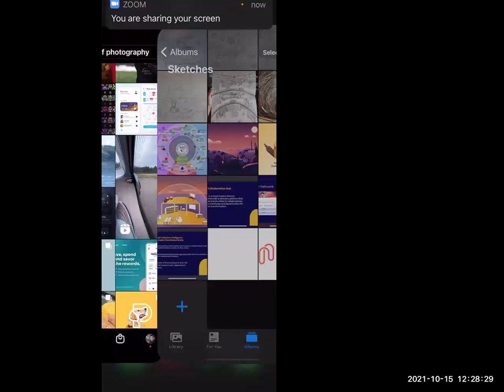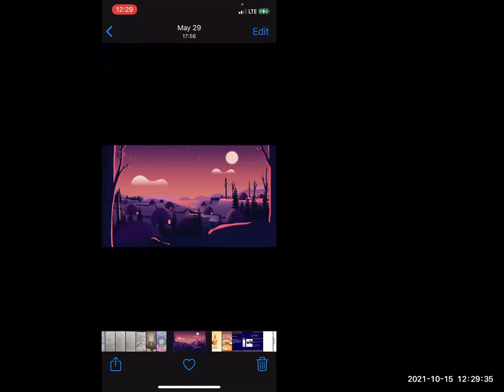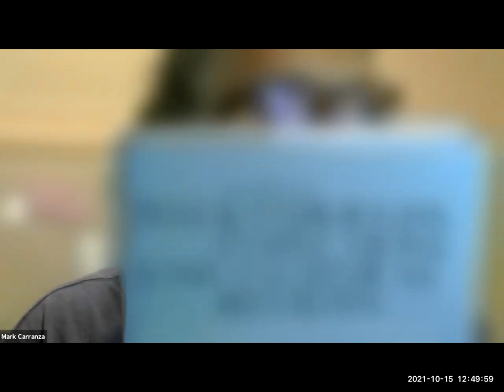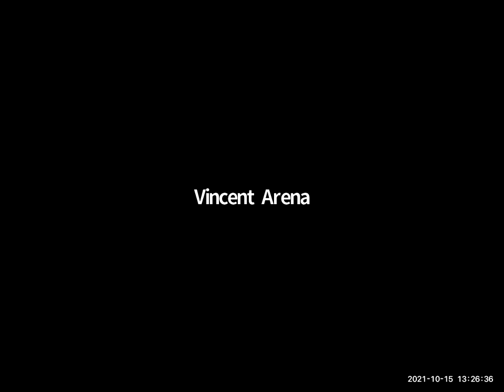Flotilla Friday, 2021-10-15